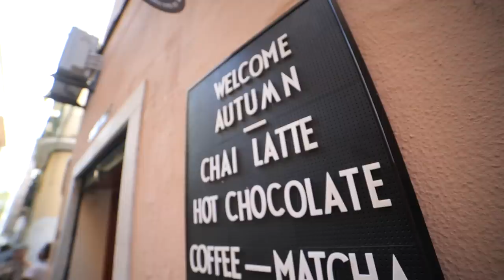A Day In The Life Of A Professional Track Cyclist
Manon went to Mallorca to spend a day with her ex-teammate and close friend, Emily Kay, an Irish pro cyclist who competes in the UCI Track Champions League. From preparing for the day ahead to the evening’s racing action, find out what it’s like to be a rider who races at the highest level of the sport we all love!

00:00 Intro
00:36 What is the Track Champions League?
01:11 Plan for the day
01:52 Packing race bag
03:27 Breakfast
04:28 How did you get into cycling?
05:33 Heading to the track
05:55 Bike setup
06:43 Warm up
08:12 Group photo
08:40 Race schedule
09:34 1 hour until the first race
10:37 Final preparations
11:40 Scratch race
14:20 Scratch race reaction
15:21 Elimination race
18:53 Elimination race reaction
20:02 Summary
20:46 Outro

Useful Links:
Ride with us at the Global Bike Festival: gcn.eu/GBF2023

Do you want to see more ‘a day in the life’ videos with other riders? 💬

Allergy - dreem
Cotton Steps - Stationary Sign
Different Type Of Vibe - Matt Large
Dreamaway - dreem
Fault - AGST
HAYAT - Ooyy
Hotel Room Light 2 - SFX Producer
Into Your Arms - STRLGHT
Leaving Gravity - Aiyo
Shadows in My Face (Instrumental Version) - Aiyo
Simulations - Aiyo
Sow - Heyson
Whip 1 - SFX Producer